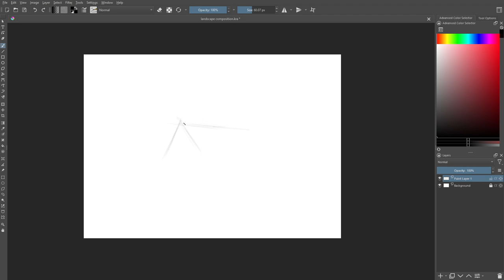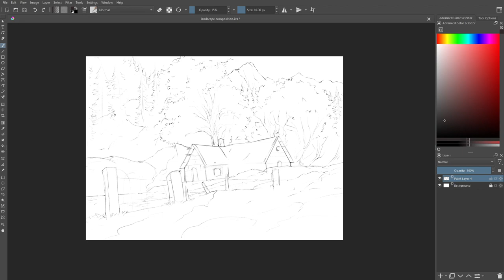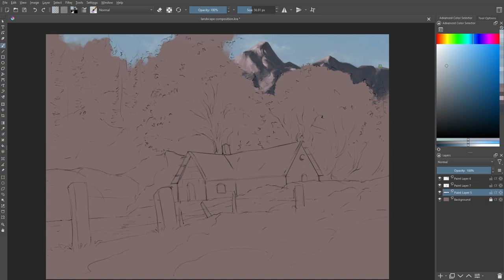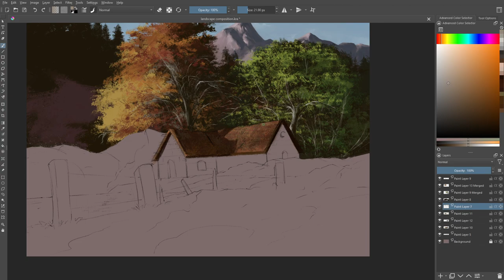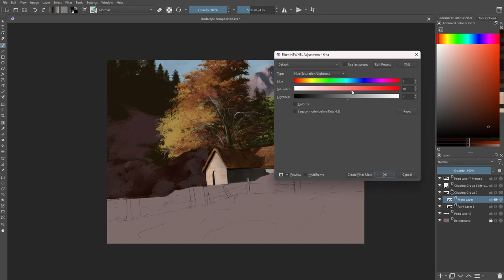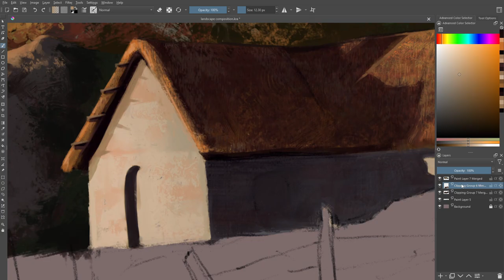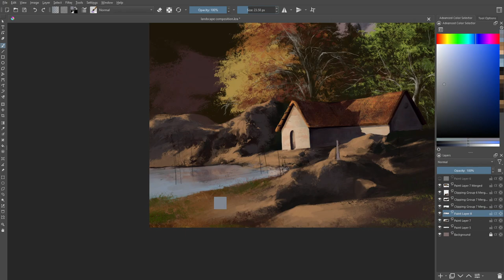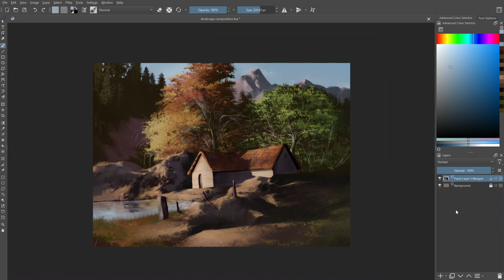Landscape Painting In KRITA | Digital Painting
Hey folks, here I'm again with a new video. here I painted a LANDSCAPE using the software, KRITA.

Digital Tablet I use: XP-PEN Deco 01 v2